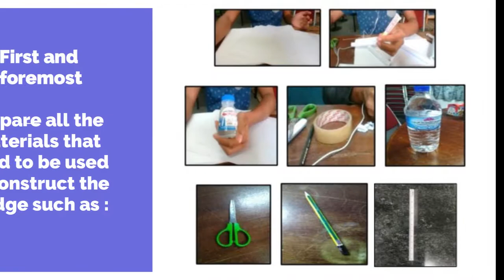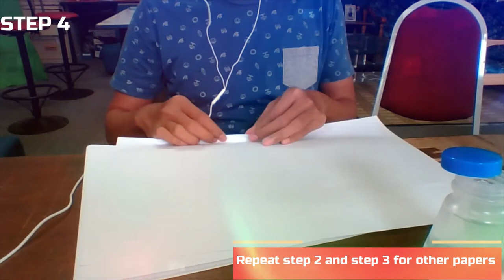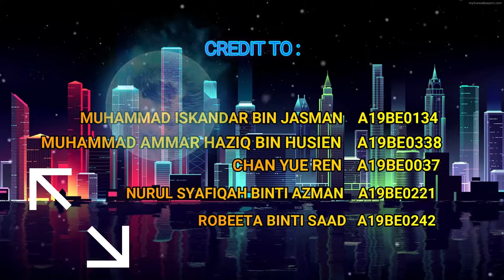Bridge Paper Construction and Test Process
Truss Bridge Paper
Principle of Structure
SBEC2612-01
FABU UTM JB